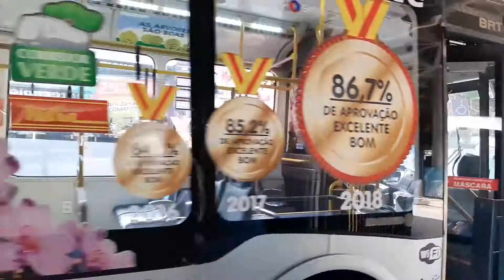Higienização - Metra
A vacinação está avançando, mas os cuidados com a prevenção devem continuar. Por isso, a higienização dos ônibus e terminais metropolitanos segue reforçada.

E se você precisa se deslocar, use sempre a máscara. Eu te protejo, você me protege, e juntos venceremos o coronavírus.